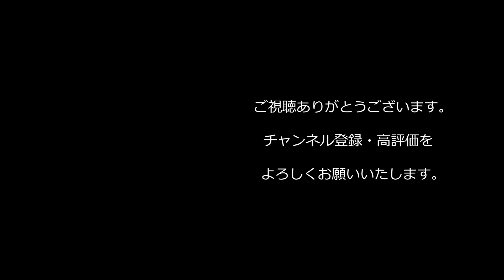【西野亮廣】『耳ざわりの良い言葉と、実際のところ』【Voicy】